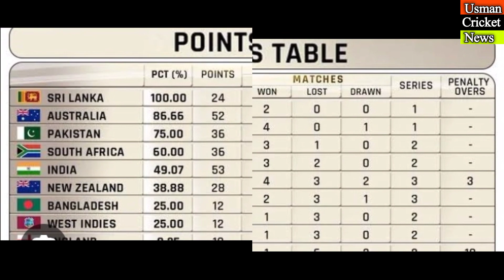Pakistan's win over Sri Lanka The point table of the third World Test Championship has been released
Pakistan's win over Sri Lanka The point table of the third World Test Championship has been released|3rd WTC points table

I declare that all slide show belong me photos all are taken
from Google images search and using advance image search option.All images were fairly used during the making of this video for entertainment purpose we do not mean to victimize anybody emotionally.

Note:- copyright disclaimer under section 107 of all copyright Act 1976 allowance is made for" use" fair" use" for purpose such as criticism comment, and research.fair use is use permitted by copyright statute that might otherwise be infringing.Non profit educational or personal use tips the balance in favour of fair use